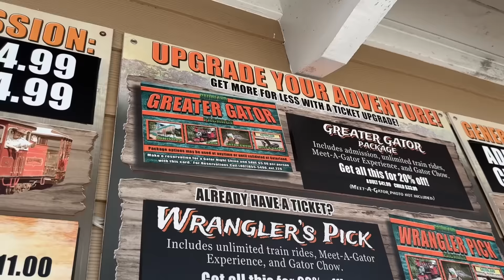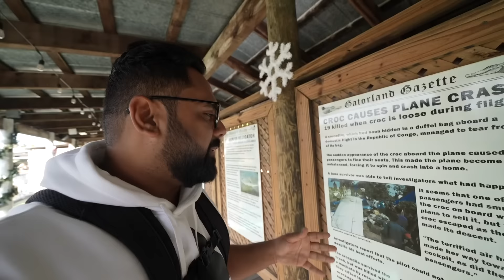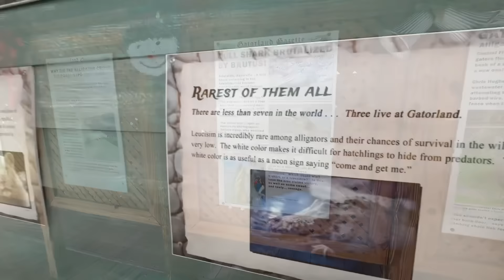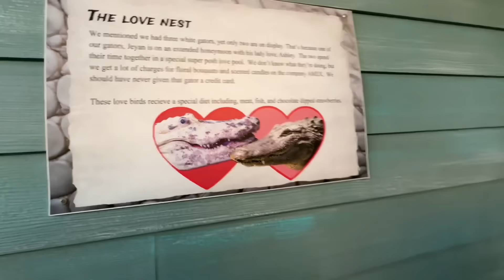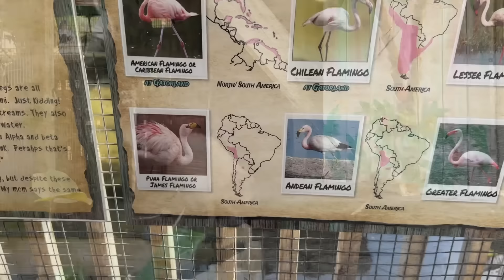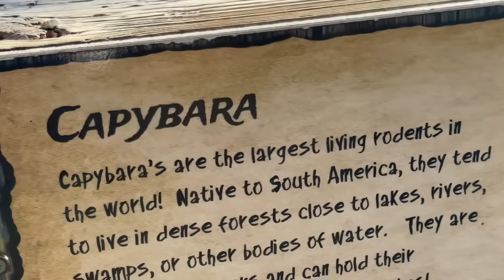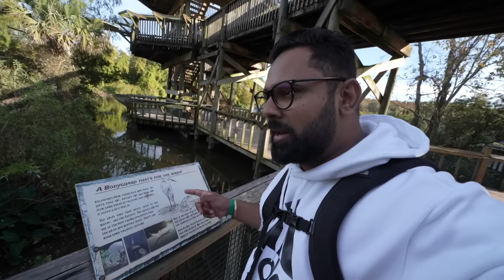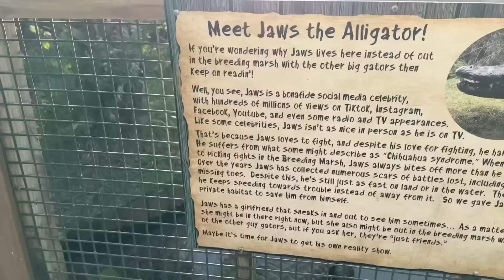Florida Me Gharo Me Alligator Aagaye..